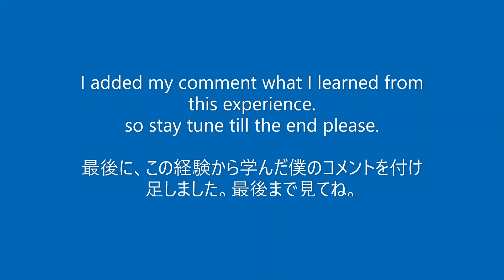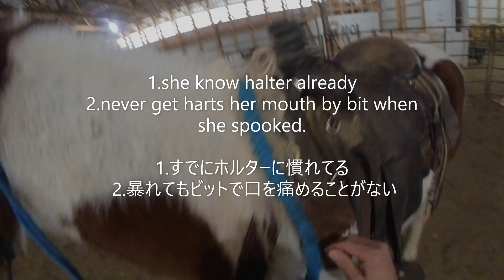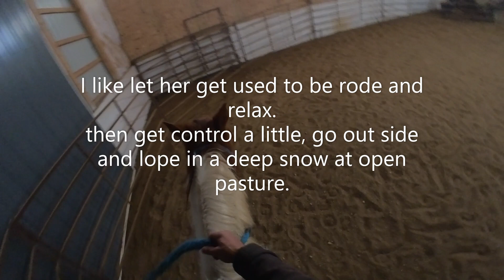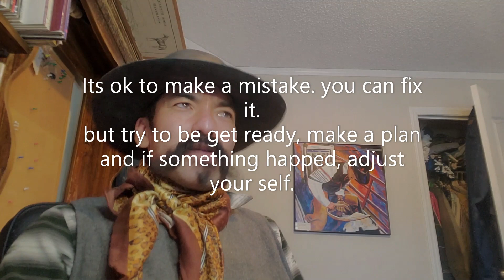新馬調教 9. 落とされた馬に乗るのは怖いねー！ Colt starting 9. 2nd ride after I bucked off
カウボーイ
落馬
bucked off